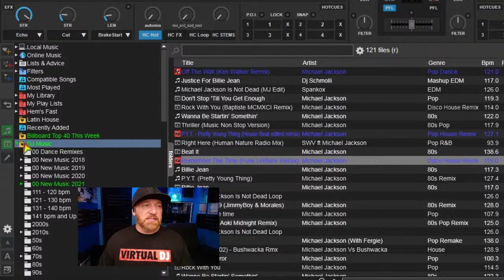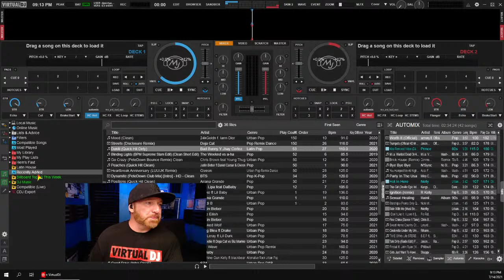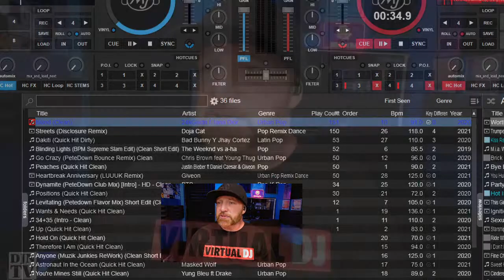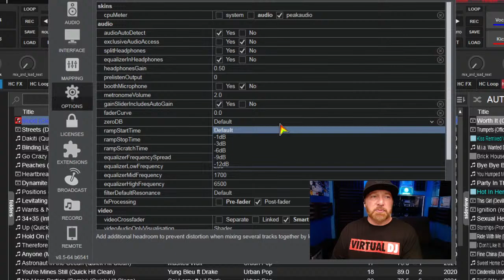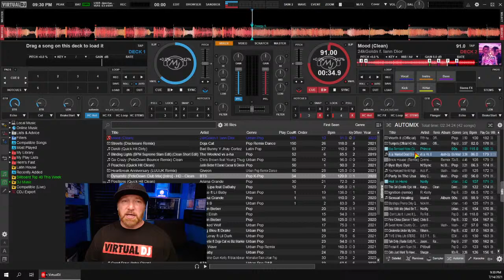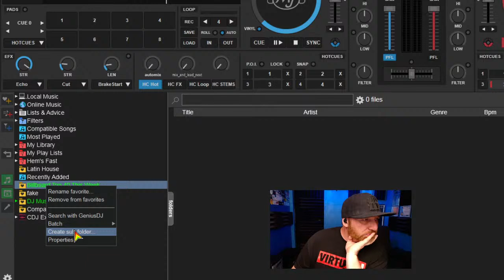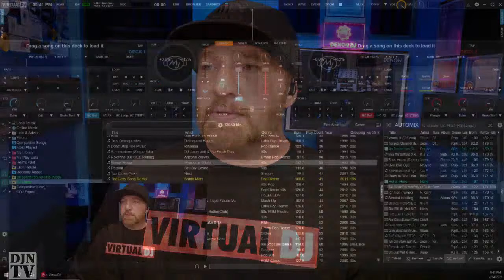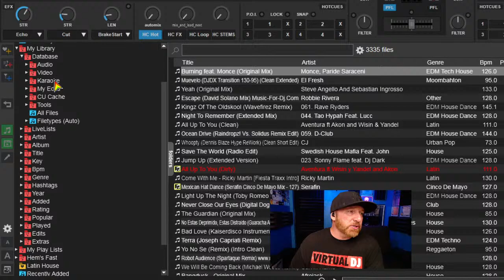Virtual DJ Monthly Q&A (July) Music & Mixing w/ DJ Michael Joseph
The monthly Virtual DJ Open Question night on the Music and Mixing show with DJ Michael Joseph. episode 98